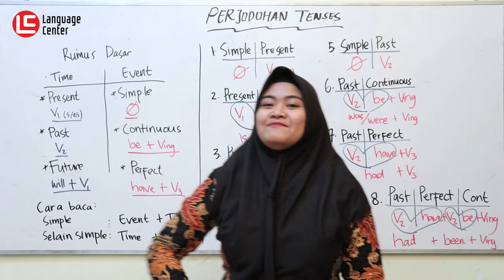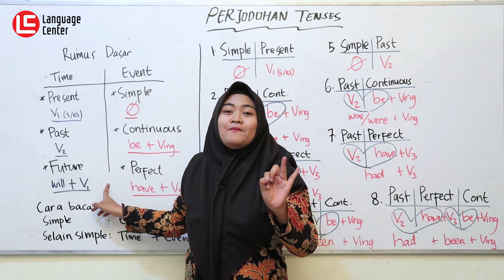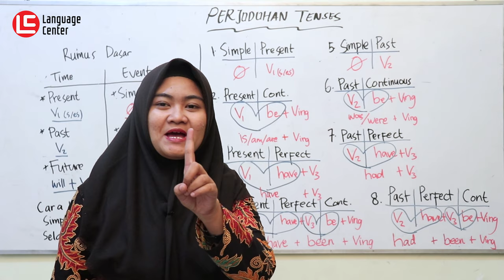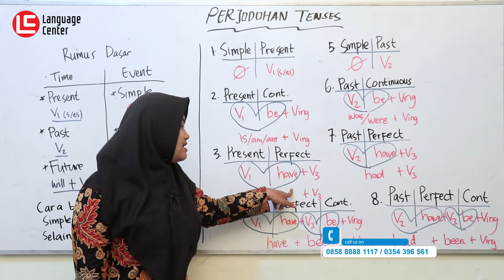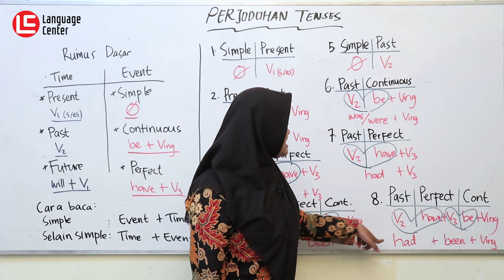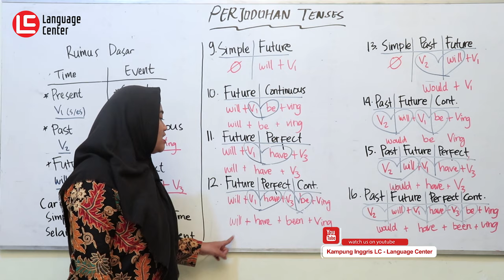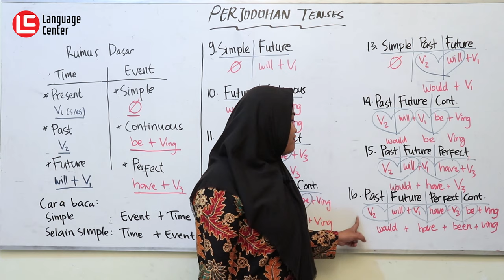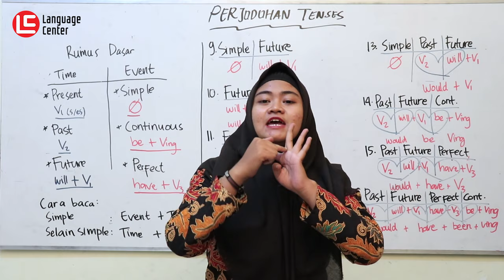Cara Cepat Menghafal 16 Tenses Dengan Cara Perjodohan Tenses - Kampung Inggris LC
Cara Cepat Menghafal 16 Tenses Dengan Cara Perjodohan Tenses. Hi LC-ers, siapa disini yang masih menganggap bahasa inggris susah? Salah satu penyebabnya karena adanya tenses. Eits...gak usah kuatir karena hari ini miss Mitha hadir untuk memberikan cara super cepat hapal 16 tenses dengan metode perjodohan tenses.
Penasaran apa itu metode perjodohan tenses?
Cus, langsung aja simak videonya...!!!

INFO PENTING !!
YUK DAFTAR SEKARANG JUGA SEBELUM KEHABISAN KUOTA..!!